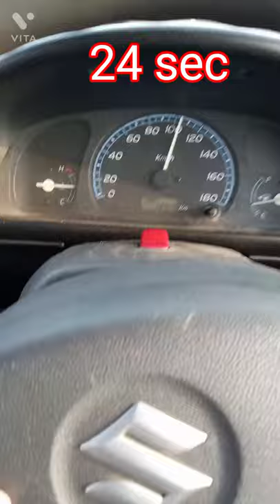2009 wagon r 0-100 kph acceleration